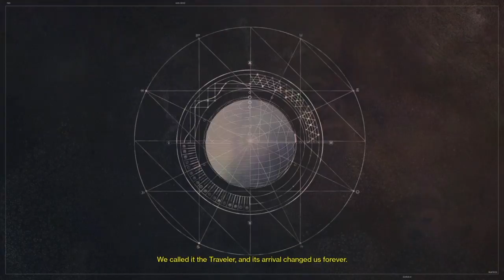Destiny - Gameplay Walkthrough - Part 1 - The Awakening